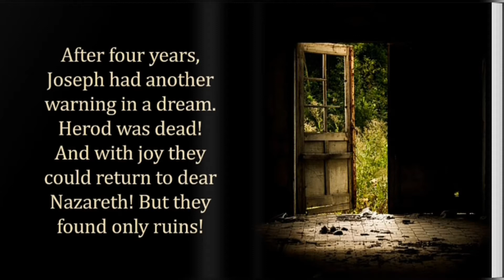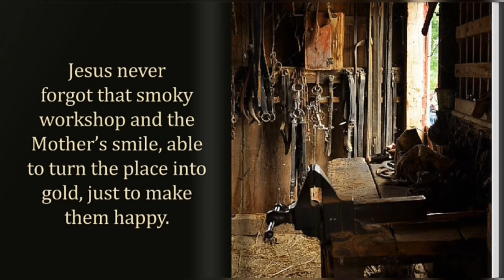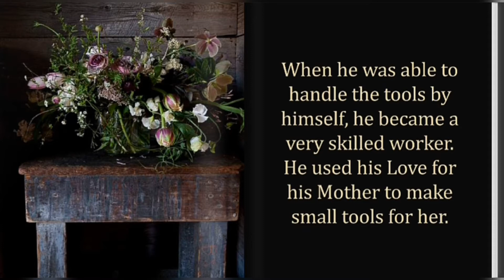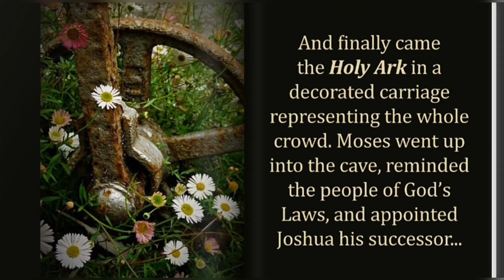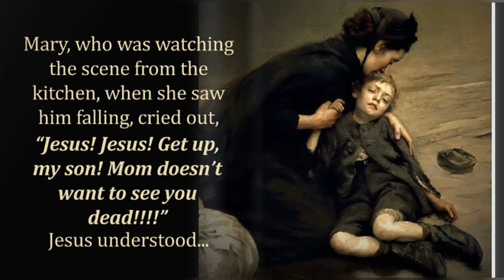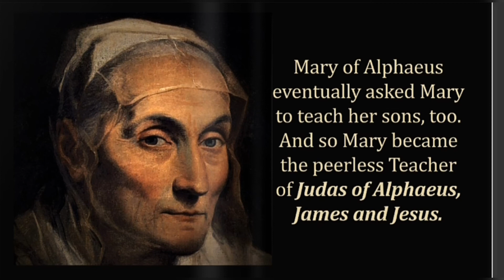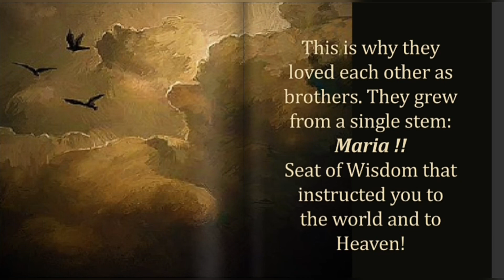15 - JESUS'S CHILDHOOD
It's time for young people to meet JESUS ​​and MARY!!! Fight the avalanche of occultism that invades the media!! St. Padre Pio was a deep admirer of Maria Valtorta. He claimed that his 'Gospel' is the greatest Work after the Bible!